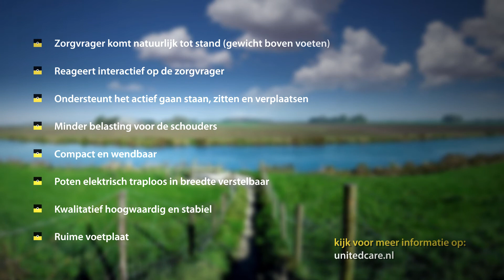Transferhulpmiddel James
Als de zorgvrager niet meer (geheel) zelfstandig kan opstaan, is dat een inbreuk op de zelfredzaamheid. Voor deze situatie is de stalift James een ideaal hulpmiddel voor de zorgvrager. De James is namelijk de enige actieve lift, die door zijn gepatenteerde opstacurve, uitnodigt om op natuurlijke wijze te gaan staan, zitten en verplaatsen. James verstoort door het interactief reageren op de zorgvrager de natuurlijke balans van het gaan staan niet en daardoor ontstaat tevens een gevoel van veiligheid. Hierdoor blijft de zelfstandigheid van de zorgvrager zo veel en lang mogelijk in stand.